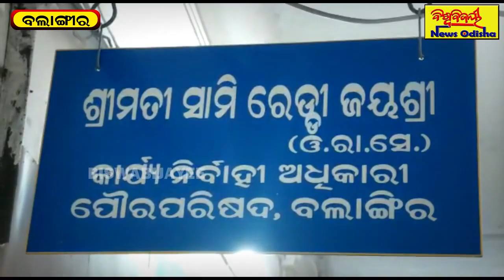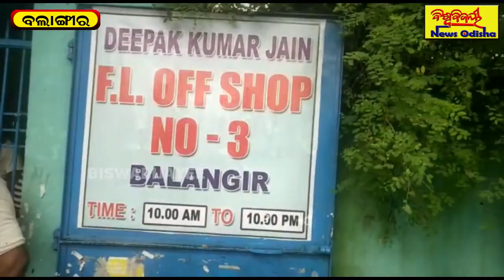ବିଦେଶୀ ମଦ ଅଫ୍ ସଫ ସିଲ କଲା ମୁନିସିପାଲିଟି | Balangir News